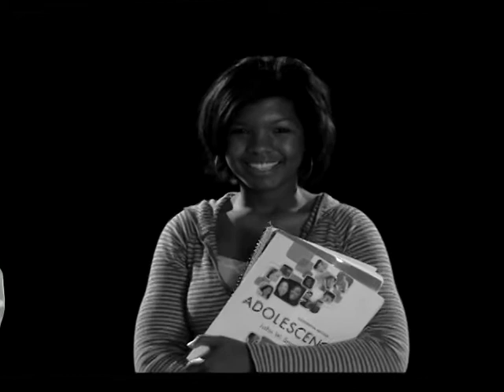The Creed at Southern Miss